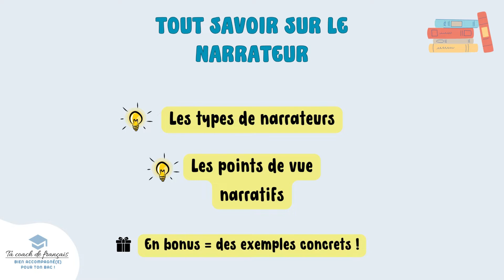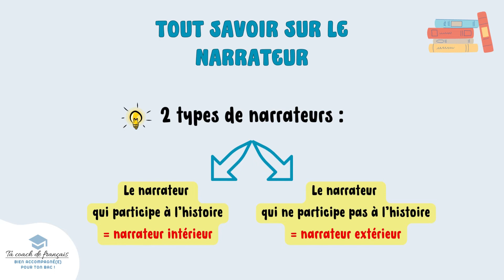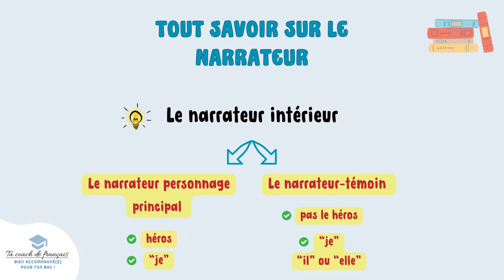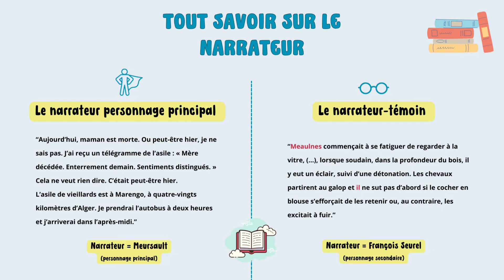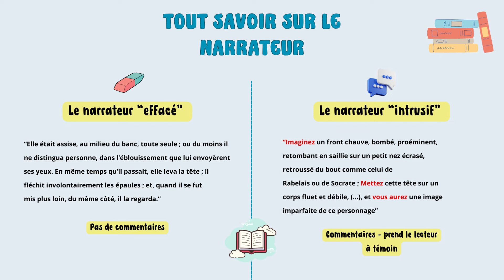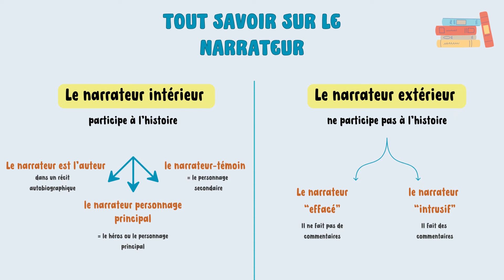Les types de narrateurs : des clés pour analyser un récit !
📚 Tu dois analyser un récit ? Une question cruciale à te poser : qui raconte l'histoire ?

➡️ Connaître les types de narrateurs est essentiel : un véritable atout pour tes analyses de texte à l'oral comme à l'écrit !

Dans cette vidéo, tu vas découvrir :
👉 les définitions du récit et du narrateur
👉 les 2 types de narrateurs qui existent
👉 les caractéristiques du narrateur intérieur (qui participe à l'histoire)
👉 les caractéristiques du narrateur extérieur (qui ne participe pas à l'histoire)
👉 un récapitulatif pour y voir clair

▬▬▬▬▬▬▬▬▬▬▬  ⬇️  REGARDE MES COURS ⬇️ ▬▬▬▬▬▬▬▬▬▬

▬▬▬▬▬▬▬▬▬▬▬  ⬇️  MOMENTS CLÉS VIDÉOS ⬇️ ▬▬▬▬▬▬▬▬▬▬

0:00 INTRO 👋👋
0:46 RÉCIT ET NARRATEUR
1:01 AUTOBIOGRAPHIE
1:14 2 TYPES DE NARRATEURS
1:59 NARRATEUR INTÉRIEUR
2:29 NARRATEUR PERSONNAGE PRINCIPAL
2:59 NARRATEUR-TÉMOIN
3:48 NARRATEUR EXTÉRIEUR
4:13 NARRATEUR EFFACÉ
4:38 NARRATEUR INTRUSIF
4:59 RÉCAP 💡💡

Olivia, ta coach de français.